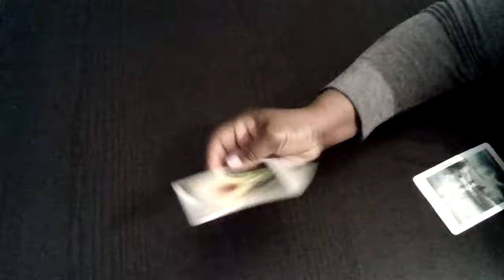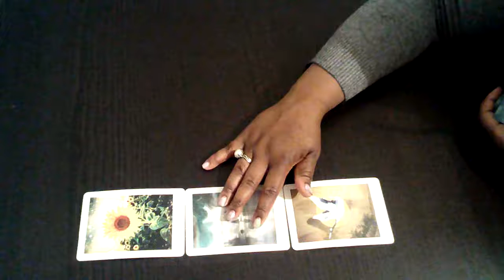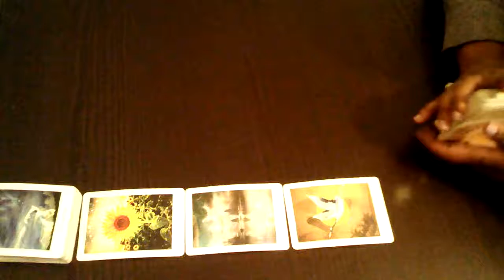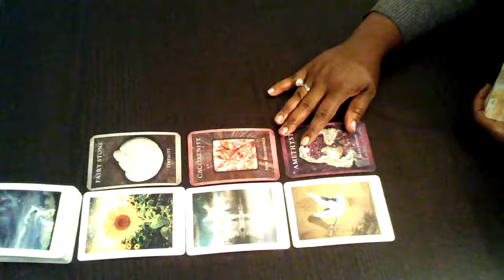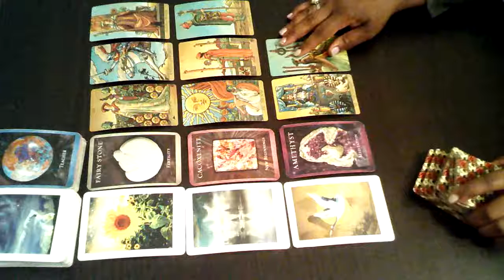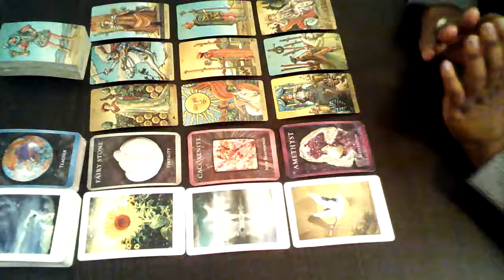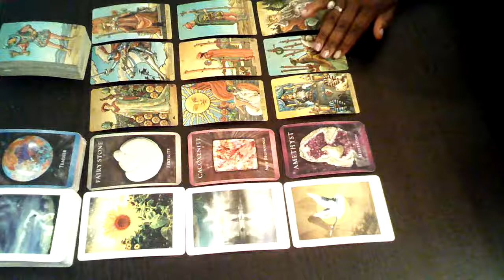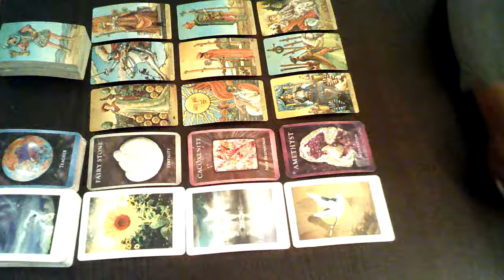Soul Urge #3: Teacher Becomes The Leader